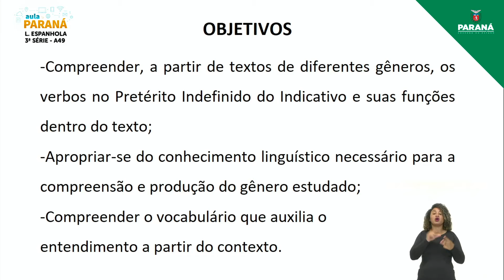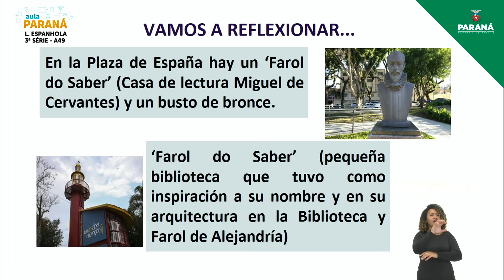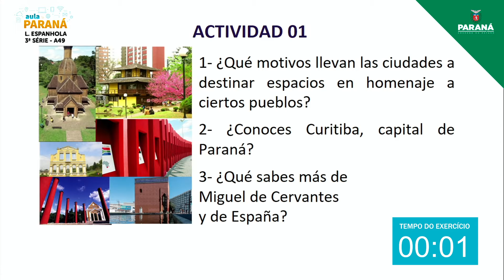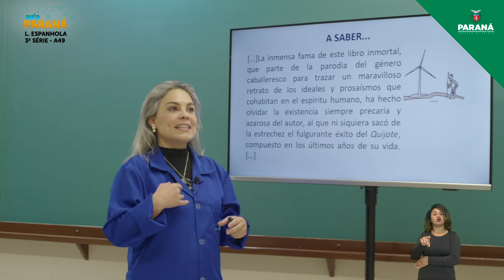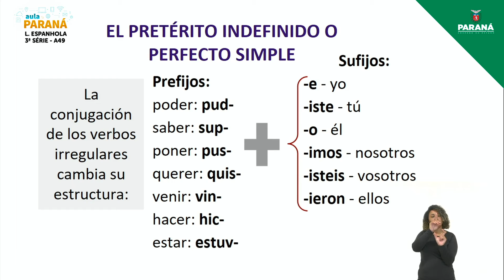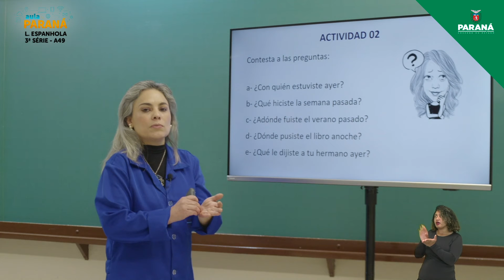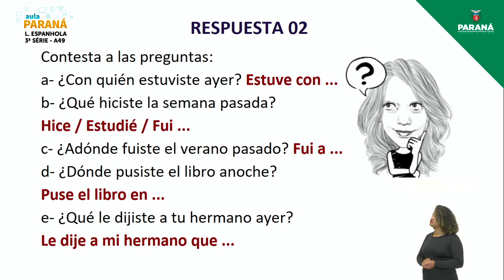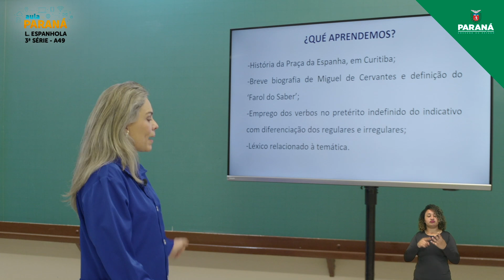2021 | 3ª Série | Língua Espanhola | Aula 49 - Pretérito Indefinido do Indicativo